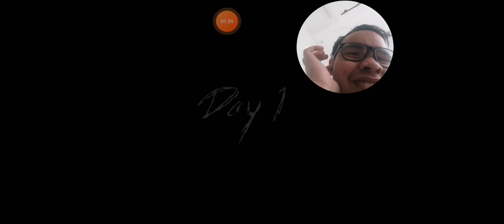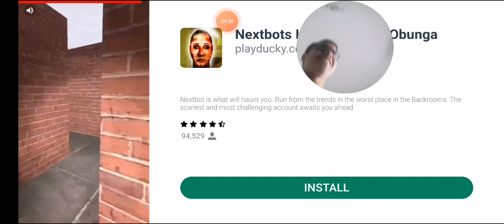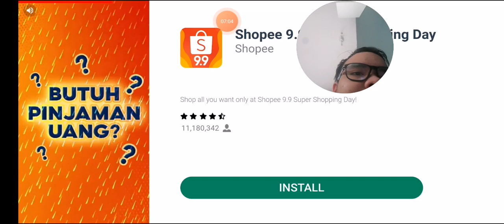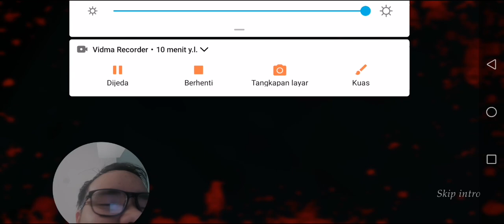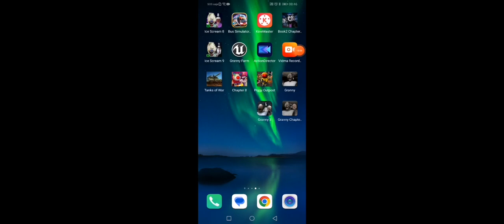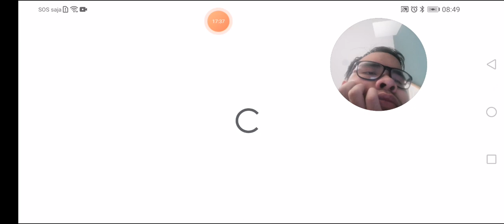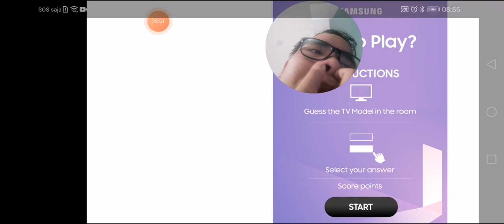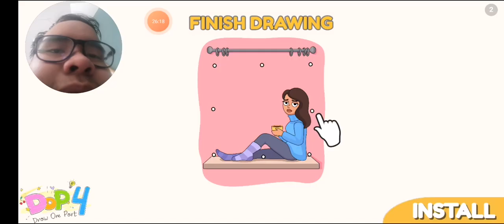GRANNY 3 HORROR GAMES GAMES OVER GAMEPLAY MAIN GRANNY CHAPTER 3)! PART 3 Granny Chapter 3 Horror)!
Ddxxxxxxx